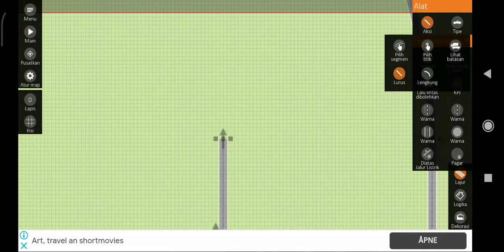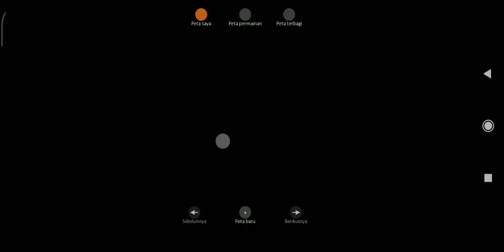Building a Cisumdawu Toll Road: Cileunyi Interchange in Intersection Controller (Part 3)